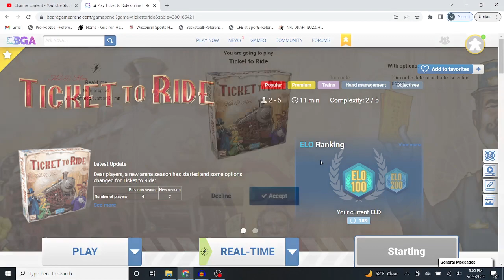Ticket To Ride Part 15: High Risk High Reward Destination Tickets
Another game of Ticket To Ride comes down to the longest train. I finally get some high rewards from my high-risk routes.